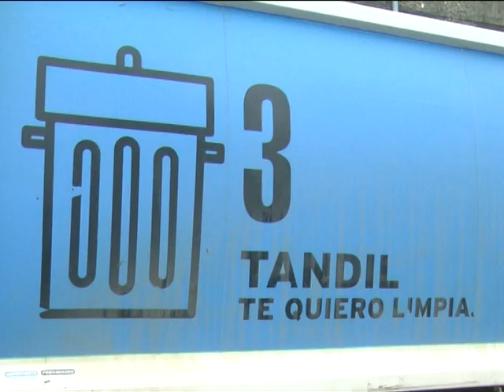Fuentes dice que recolección hace una huelga “caprichosa”